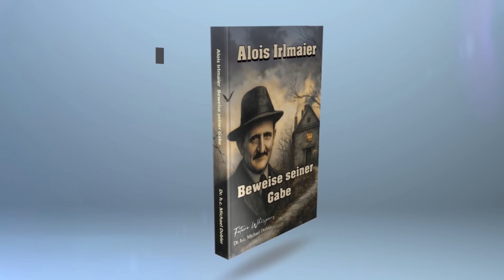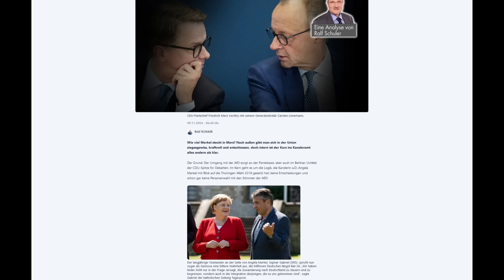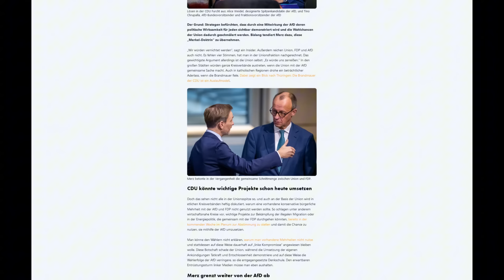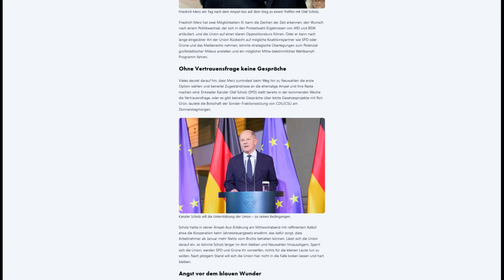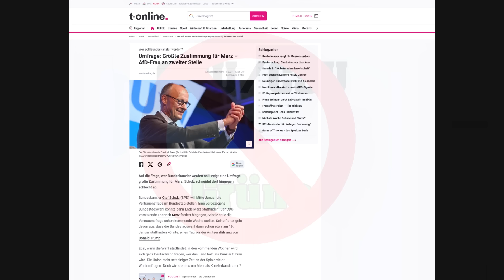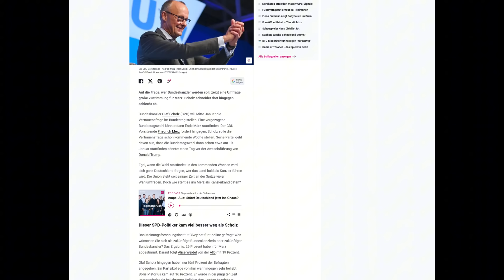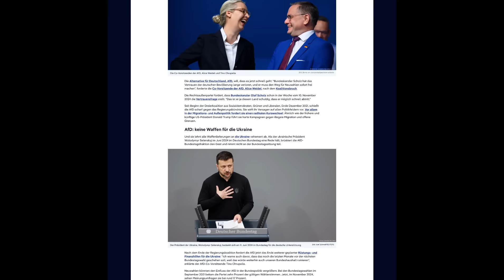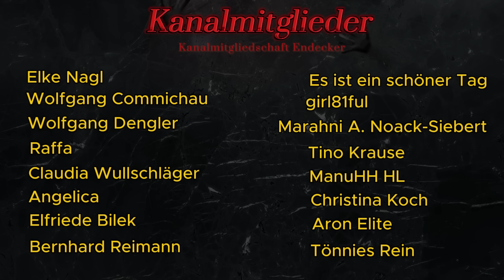Alois Irlmaier – So wird sich das Vorzeichen der Revolution erfüllen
In diesem Video beleuchten wir die aktuelle politische Lage in Deutschland.  Vom Machtvakuum nach der Entlassung von Christian Lindner bis hin zu möglichen Koalitionsoptionen, analysieren wir die politischen Perspektiven und deren Auswirkungen auf die wirtschaftliche und soziale Stabilität. Welche Chancen hat die CDU/CSU unter Friedrich Merz? Und warum könnte eine Koalition mit den Grünen oder der SPD den deutschen Wählern als problematisch erscheinen? Quellen:

Unsere Bücher
1. Buch Alois Irlmaier - Die letzten Tage Amazon
2. Buch Alois Irlmaier - Beweise seiner Gabe Amazon
3. Buch Alois Irlmaier - 2025 Die Endzeit Amazon